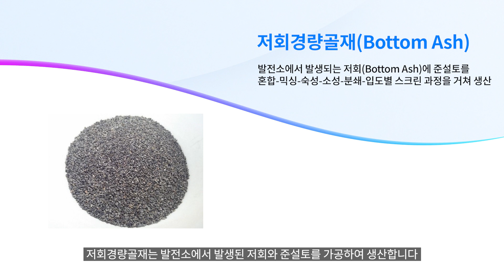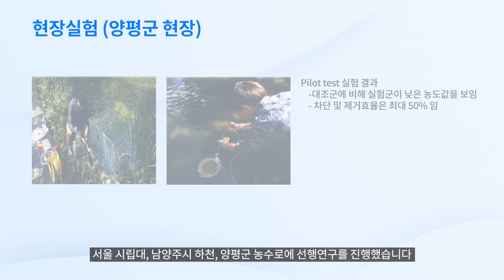[물순환박람회] #.10 환경과 인간을 위한 무한 헌신 '(주)아트캠'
환경을 더하는 기업 '(주)아트캠'은 수질 정화 작용을 하는 미생물과 골재를 결합하여 반응성 피복 골재를 개발한 기업이며, 부영양화의 사전예방과 사후 관리가 가능한 친환경 피복 공법을 제시합니다.

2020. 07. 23(목) - 07. 25(토) 제5회 서울 물순환 시민문화제가 개최됩니다.